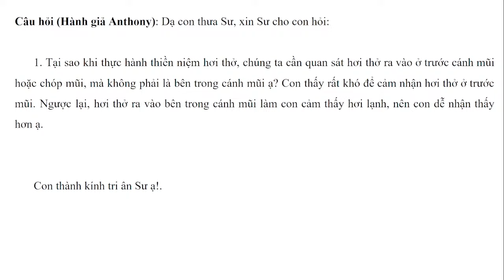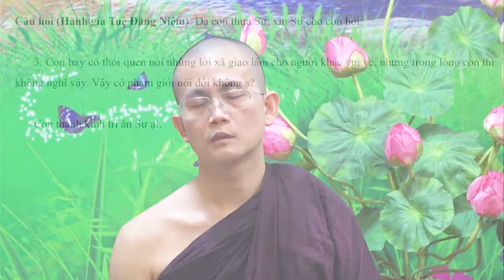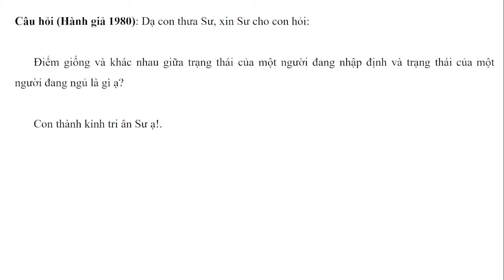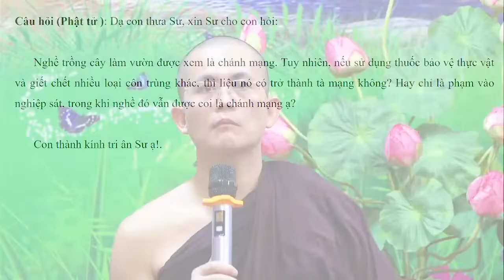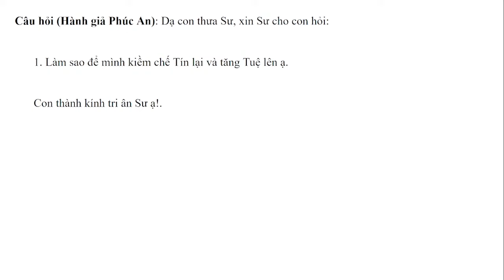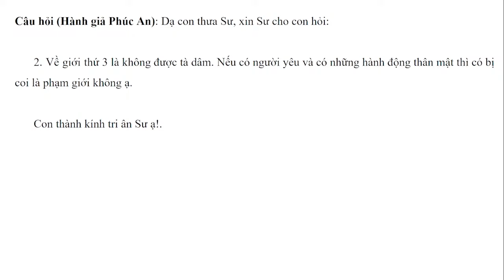Hỏi đáp - Trình pháp ngày 28.09.2024 | Sư Thanh Minh | Chùa Phúc Minh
✳️ Chuyên mục Hỏi đáp - Trình Pháp ngày 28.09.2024 được trích trong buổi giảng Sư Thanh Minh thuyết với Chủ đề: Chương 1: Phẩm Sắc - Kinh Tăng Chi Bộ. Để xem lại bài pháp này, Quý Phật tử nhấp vào link sau
☀️☀️☀️ Chùa Phúc Minh xin gửi tới quý hành giả: